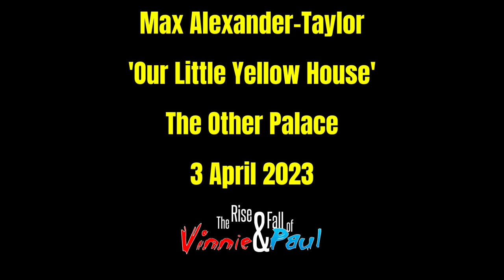OUR LITTLE YELLOW HOUSE - LIVE - Max Alexander-Taylor - The Other Palace, London - 3 April 2023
Song by Neil Bastian. Performed at the Mercury Musical Developments Open Mic Night. Find out more about The Rise and Fall of Vinnie & Paul